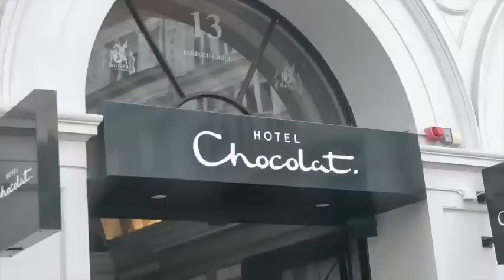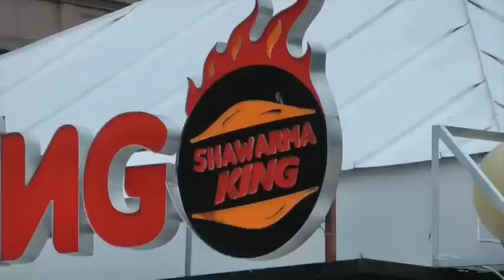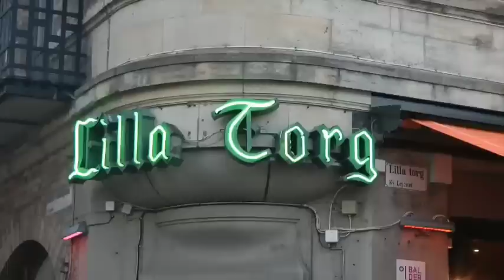Patrick's Roadtrip To Denmark & Sweden (SpongePuppets)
Patrick takes a trip to the countries of Denmark and Sweden, visiting Copenhagen and Malmö!